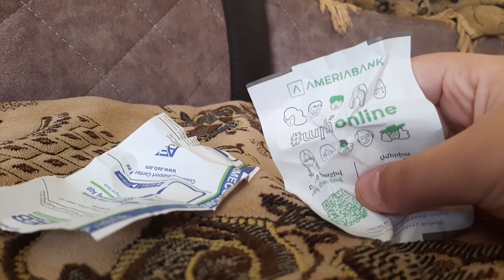17 мая 2023 г.